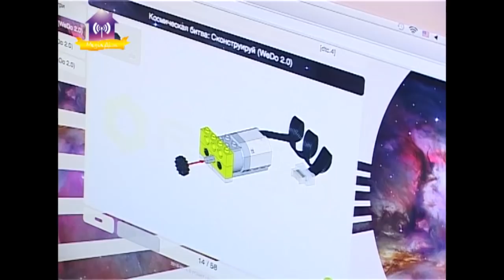Спільний експеримент Дитячої Технічної Студії та освітньої програми «Освітній експеримент»